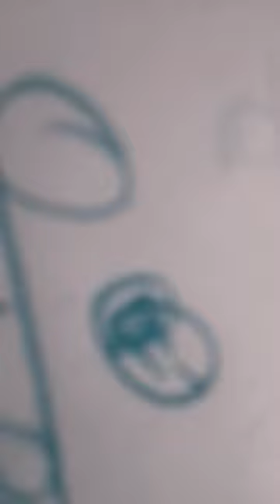8 de abril de 2024